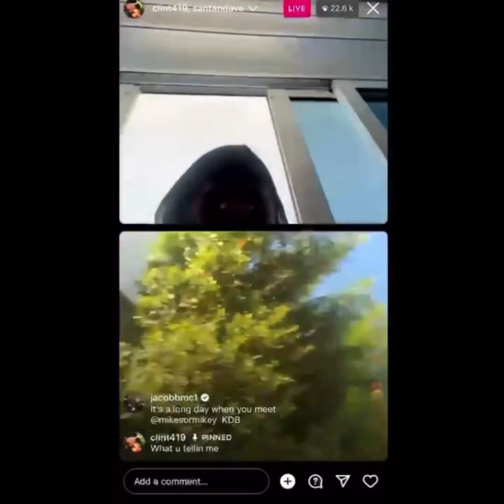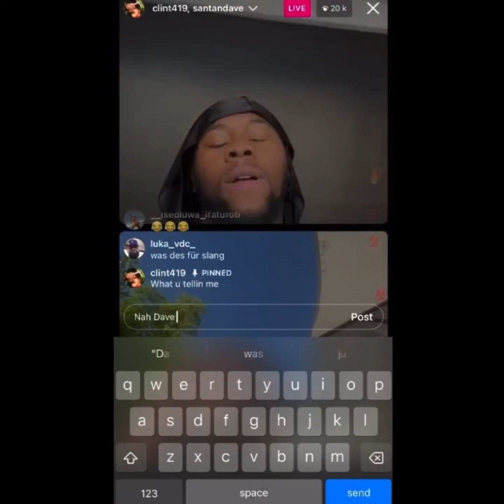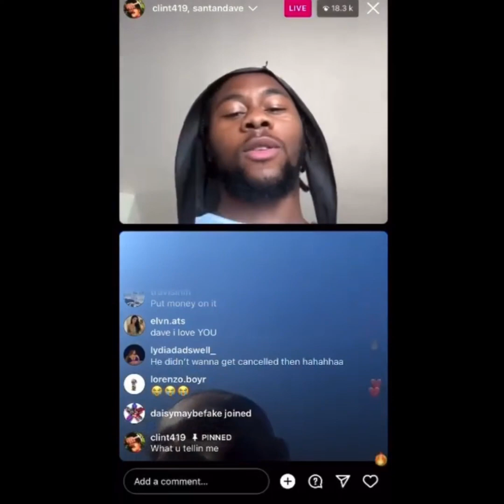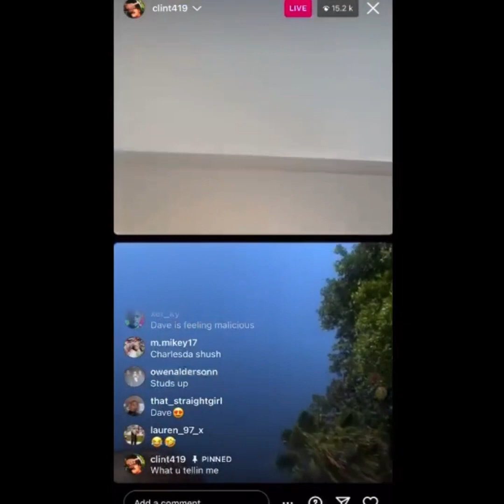Dave & Clint (Corteiz) Go At Eachother On Instagram Live Ahead Of Their Football Match In Miami